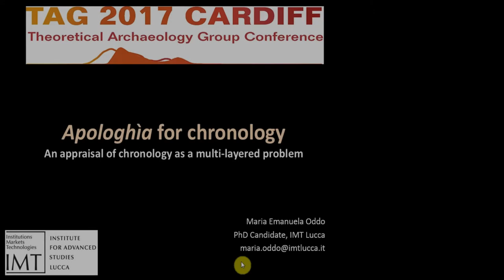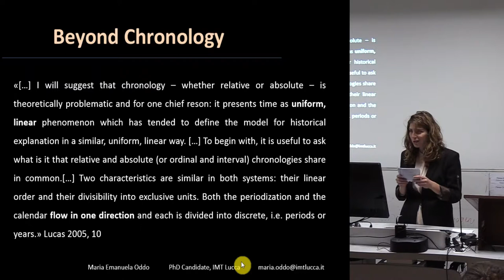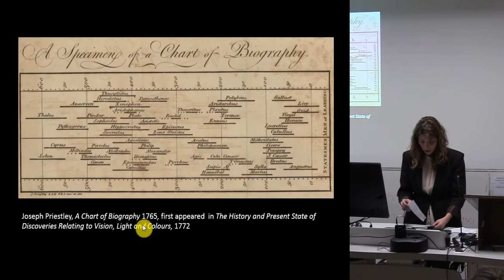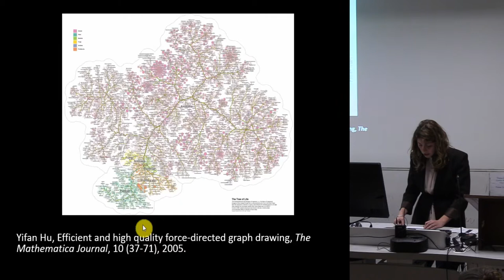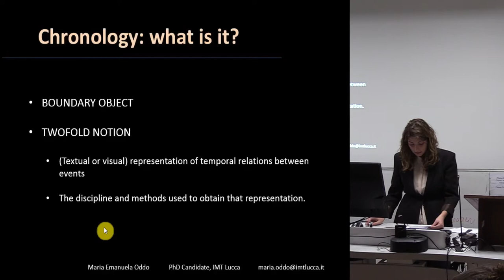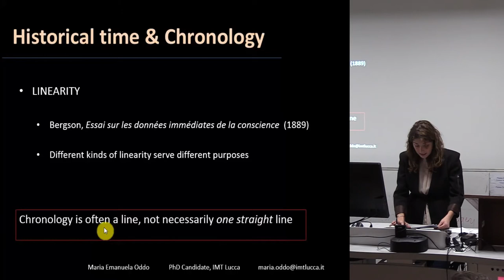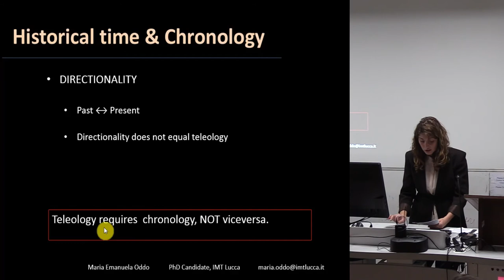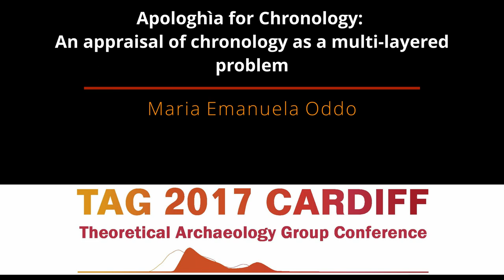Apologhìa for Chronology: An appraisal of chronology as a multi-layered problem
Over the last thirty years, time and temporality in archaeology have been the subject of a large body of literature. Despite the abundance of divergent opinions in the discussion, one crucial matter seems to stand out as a common goal: going beyond chronology. Even scholars who recognize its essential benefits, tend to construct chronology as a unilineal, directional and sequential view of history or, at least, as a set of practices enabling such view. I suggest that such an understanding of chronology can be reductive and hide the theoretical complexity that underlies the discipline. I will start by providing a more inclusive definition of chronology, characterizing it as an intellectual field that deals with time reckoning in historical investigations. I will then bring examples from archaeology, art history, historiography, diplomatics and epigraphy in order to prove that chronology can be multilinear, non-sequential, and bidirectional. Finally I will tackle the argument that chronology flattens history and makes time homogeneous as if the pace of change was constant. Indeed, one of the most common dating methods in archaeology, seriation, is solely possible as some artifacts are more resistant to change than others, and because different shapes can coexist for a long time.

Maria Emanuela Oddo (MT School for Advanced Studies, Lucca)